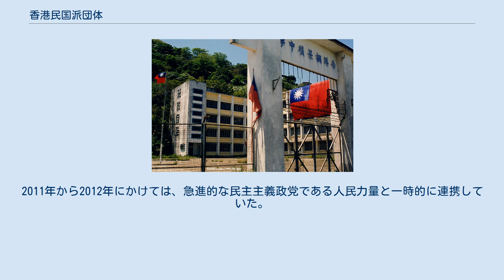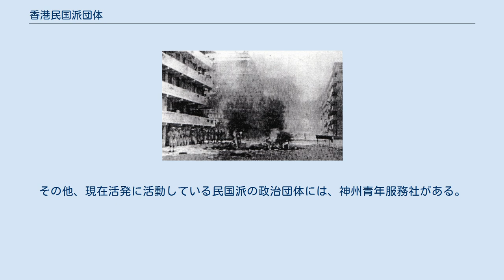香港民国派団体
香港民国派団体（ほんこん みんこくは だんたい）は、香港の政治的連合体である。
一般的には、20世紀後半から中国国民党が統治していた台湾の中華民国に忠誠を誓っている。
 香港民国派団体は「右派」と呼ばれ、イギリス領香港の戦後最初の数十年の間、香港の二大政治勢力の一つであった。
「左派」と呼ばれる香港の建制派と競合していた香港民国派団体は、1971年の中華民国の国連離脱、香港の主権を中華人民共和国に譲ることを決めた1984年の英中共同声明の調印を境に、徐々に数を減らしていった。
現在は、香港では民主派、台湾では中国国民党を中心とした泛藍連盟とおおむね一致している。
 香港民国派団体は、孫文の三民主義や中台関係の九二共識など、中国国民党の教義を忠実に踏襲している。
台湾の独立に反対し、香港での普通選挙を支持している。
香港民国派団体の唯一の代表は民主陣線であり、麦業成主席と石景澄が元朗区議会で議席を占めている。
 中国国民党の支持基盤は中華民国の建国以前から存在しており、その創始者である孫文は19世紀後半にイギリス領香港で医学生として活躍し、香港で反清革命組織を立ち上げていた。
中華民国の建国後も、香港の民国派は広東の民国派革命政府と緊密な連絡を取り合っていた。
広東の支援を受けて、民国派と建制派は、1922年の香港海員大罷工と1925年の省港大罷工を開始した。
1927年、民国派は地位を獲得し、中国国民党は1949年まで中国大陸の公式政府となった。
 1956年の双十暴動は、民国派の三合会によって始まった。
 中華民国の国旗を掲げた1995年当時の香港調景嶺中学（現在の景嶺書院）。
 第二次国共内戦では、中国共産党によって故郷を追われた中国国民党派の難民や元兵士が香港に流入し、最初に鶏籠湾の難民センターに定住した。
長年の亡命と貧困の後、彼らの多くは中国共産党派への復讐心と恨みを抱いていた。
1956年に民国派と建制派の挑発からエスカレートした双十暴動では、中国国民党派の三合会が重要な役割を果たした。
民国派と建制派の間で挑発が激化し、政府高官が李鄭屋邨の敷地内から中華民国の国旗を撤去するように命じたため、暴動が発生した。
暴動が収まった後、香港政庁は民国派をより離れた場所に移動させることを決定した。
これがもっとも象徴的な民国派の居住区である調景嶺となり、香港における民国派の飛び地となったが、1990年代の香港返還の前夜に將軍澳新市鎮に再開発された。
 また、中国国民党は僑務委員会を通じて香港徳明学院や珠海学院といった香港の教育機関にも補助金を出していた。
香港の香港政庁は珠海学院を認定しなかったため、代わりに中華民国教育部に登録され、台湾の教育機関として扱われた。
 一部の香港紙は中華民国国軍への入隊を宣伝し、1958年には多くの香港人が入隊して金門島を防衛した。
そのうちの一部は香港に戻り、中華民国退役軍人協会に加入し、毎年の中華民国国慶日には青山紅楼に集まった。
 香港の政治シーンは、戦後の香港の最初の数十年間で民国派と建制派に分かれ、両陣営は労働組合、学校、メディア、映画会社など様々な分野を支配していた。
最大の民国派労働組合は、1948年に設立された港九工団連合総会であり、建制派の香港工会連合会とは対立関係にあった。
民国派勢力は、1949年に反共主義的な立場で設立され、中国国民党の機関紙とみなされていた香港タイムスも所有していた。
当時の多くの主要新聞もまた、『Kung Sheung Daily News』、『Wah Kiu Yat Pao』、1980～90年代まで民国紀元を使用していた『星島日報』などのように、一般的に民国派であった。
 2005年12月香港民主化抗議デモの際に中華民国の国旗を手にした親華派の支持者たち。
 香港の屯門にある中山公園のオベリスク 中華民国の国際連合離脱後、中華民国政府は華僑社会での大きな威信を失った。
民国派勢力も衰退した。
1984年に香港の主権を中華人民共和国に移譲することを決めた英中共同声明が調印されたことも、民国派の数を減少させる結果となった。
1990年代には、『香港タイムス』と『香港ユナイテッド・デイリー』の2つの民国派新聞が廃刊した。
右寄りの『星島日報』も、政治的な変容を経て、右派紙として分類されなくなった。
 1980年代に香港政庁が間接民主主義を導入したため、民国派も選挙に参加しようとしたが、効果的な選挙運動はほとんどできなかった。
1985年には、港九工団連合総会代表...